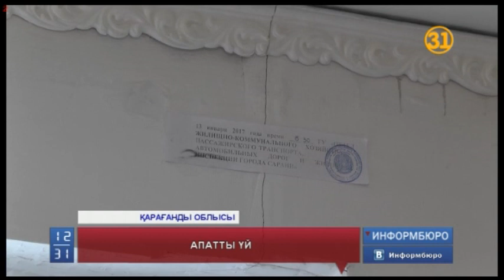Қарағандыда тағы бір көп қабатты үйдің тұрғындары үйіндінің астында қаламыз ба деп қорқады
Жойқын апаттан тоғыз адам көз жұмған Қарағанды облысында тағы бір көпқабатты үйдің тұрғындары үйіндінің астында қаламыз ба деп қорқып отыр. Саран қаласында он бес отбасы тұрғын үйдің жалғыз кіреберісін паналауға мәжбүр. Көпшілік «сексенінші жылдардан бері жөндеу көрмеген бес қабатты ғимарат бірнеше рет орнынан қозғалған дейді.